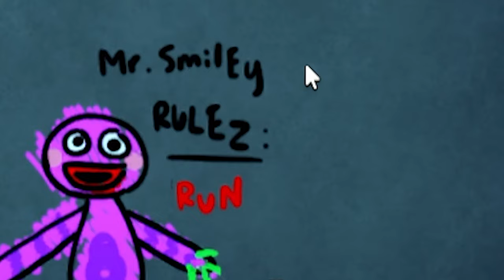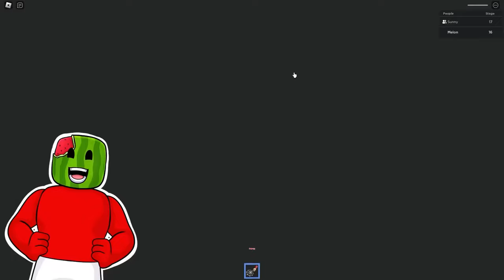Mr Smiley vs Mr Funny and BARRY the BABY Roblox ALL EPIC 100 DAYS OF OBBY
ESCAPING BABY BARRY, Mr. Funny Dummy, AND MR. Smiley...
In this video Sunny and Melon escape tons of different crazy Obbies with wild surprises. From Mr. Smiley to even Mr. Funny Dummy it's terrifying!